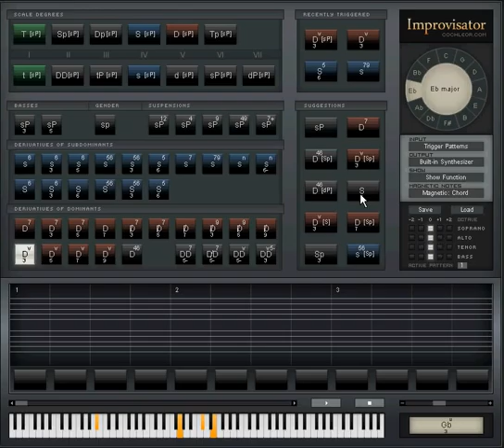Music with Improvisator - Martin Maillot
Computer Music